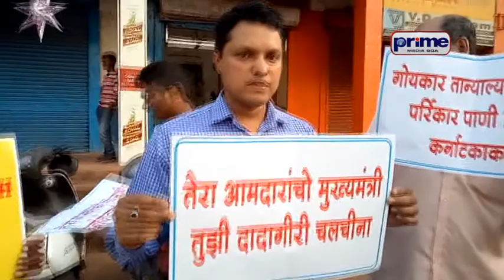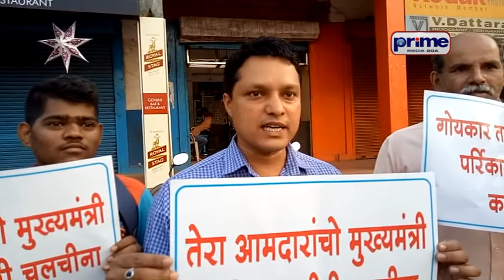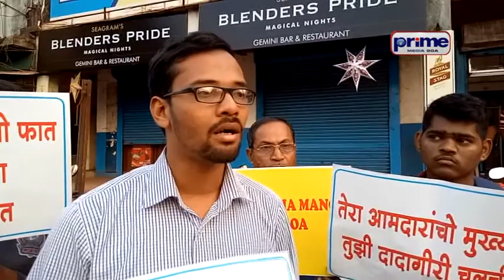मुख्यमंत्र्यांच्या निर्णयाचो गोवा सुरक्षा मंचा कडल्यान निशेध